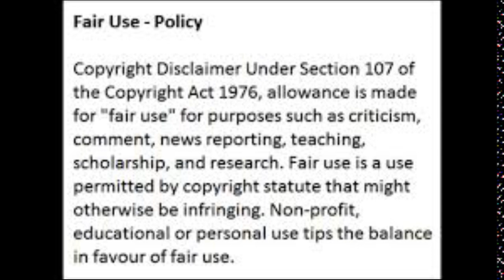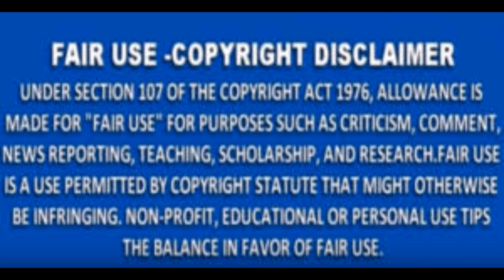Cordell Broadus Snoop Dogg The Rappers Son Has Decided To Become A Film Maker and More Review